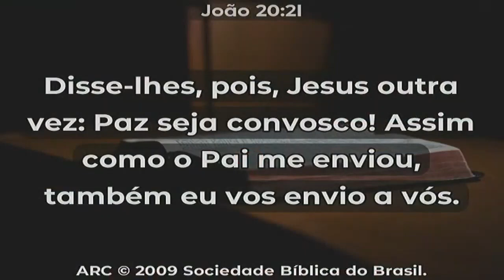O Evangelho Social - Culto Dominical Noturno 18h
Pr. Paulo Cappelletti (pr. Macarrão) - Conferência Missionária 2020
27 de Setembro